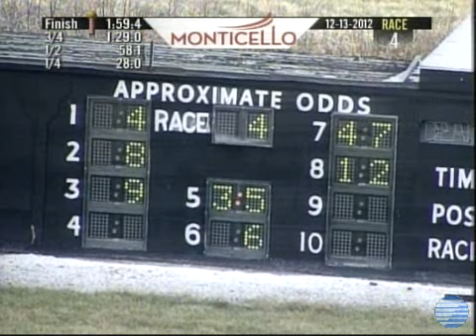Camp Counselor - MR - Dec13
Camp Counselor romps at Monticello.